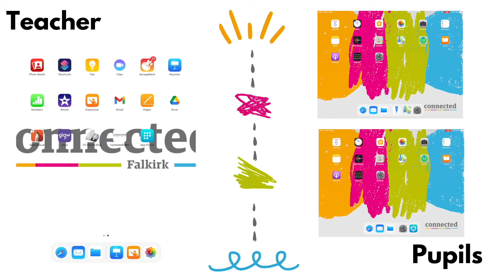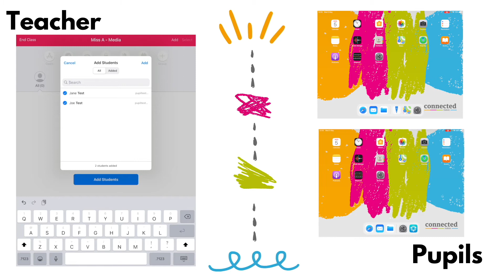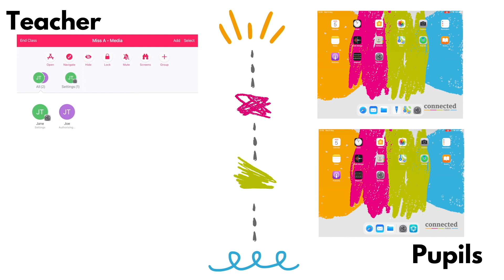Apple Classroom: Setting Up A Class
A video detailing how to set up your Connected Falkirk class/es on Apple Classroom.